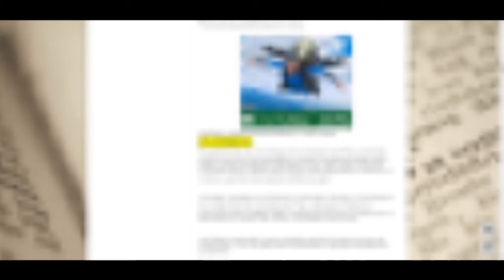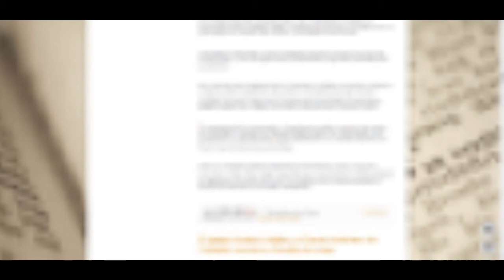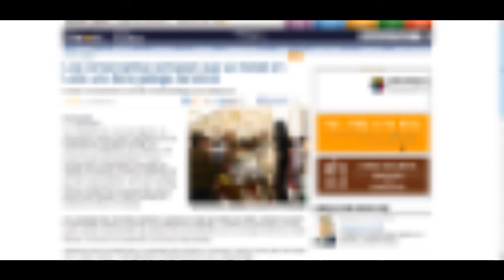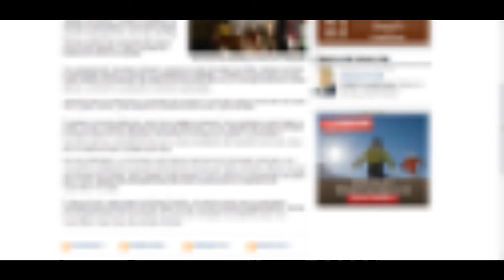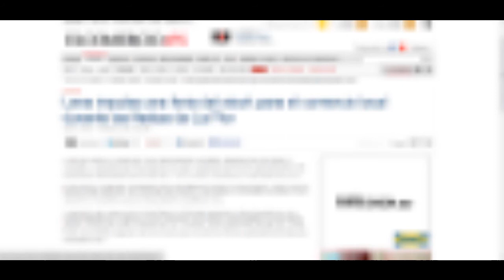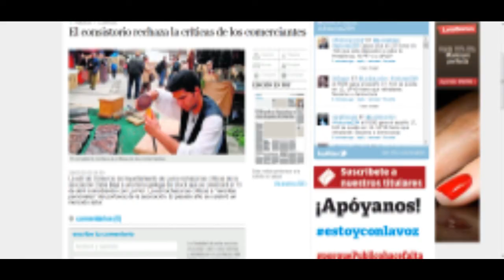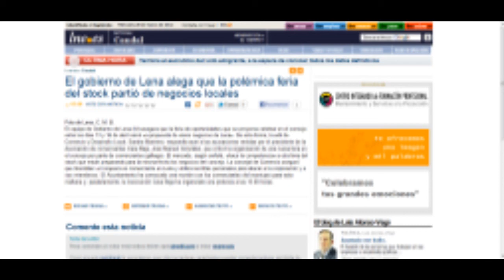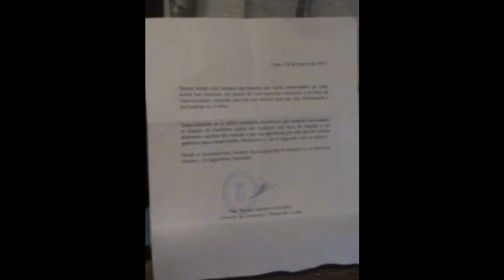L.L. TV Todo sobre la polémica feria de las oportunidades